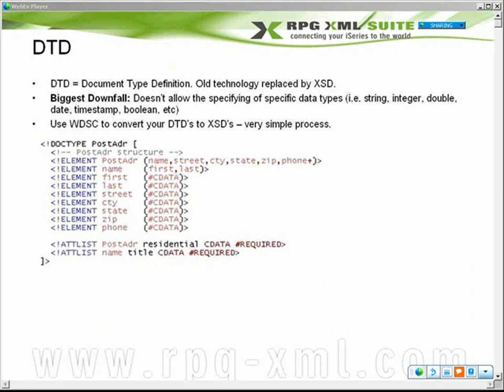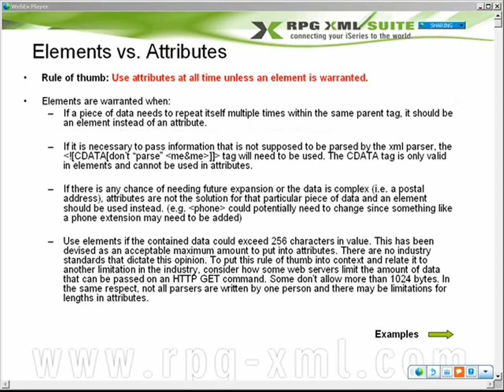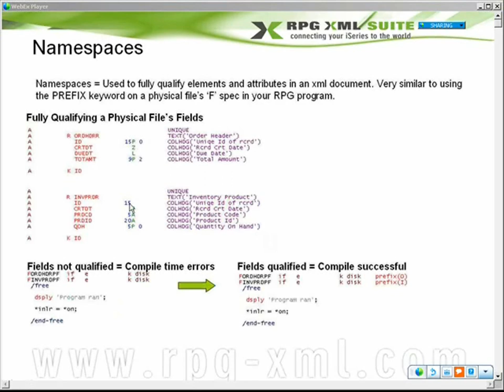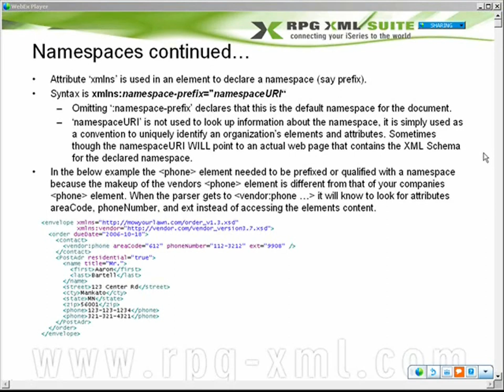SOAP, WSDL, HTTP, XML, XSD, DTD, UDDI....what the? - Part 3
Part 3 of a presentation given by Aaron Bartell of Krengel Technology at the RPG & Beyond '09 Web Conference. This presentation aims to enlighten viewers about the alphabet soup of web service technologies, and why web services are so important in the modern world.